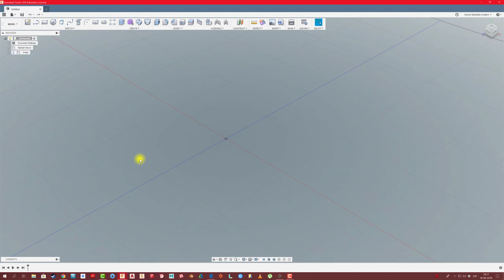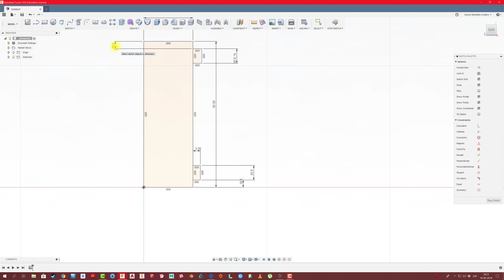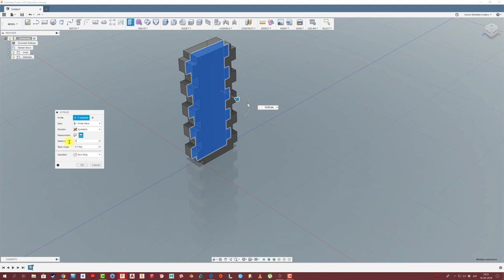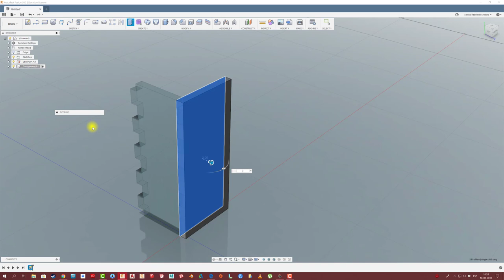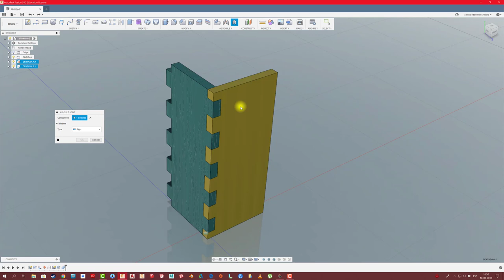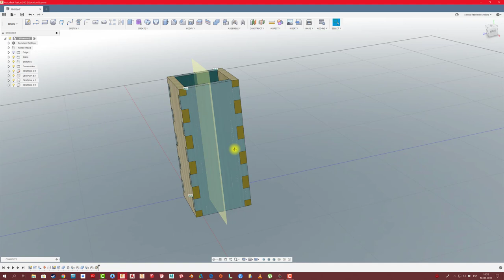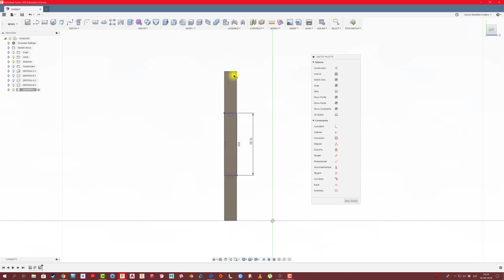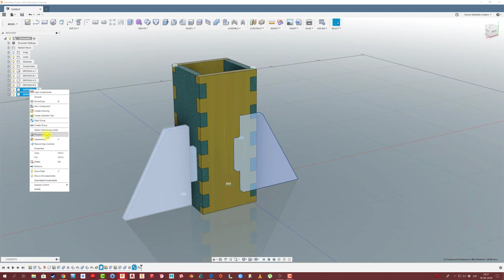FUSION 360 #113: UNIÓN DENTADA RECTA